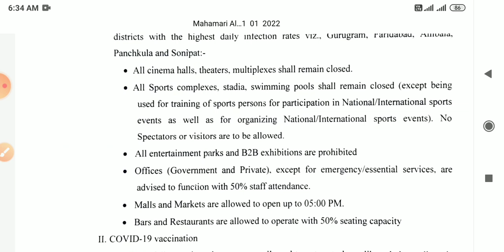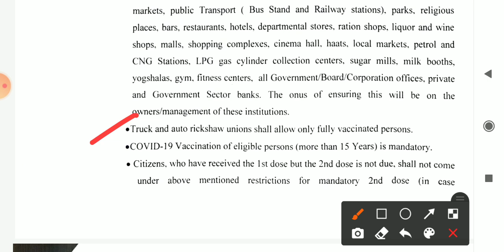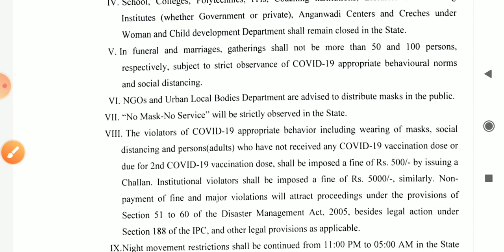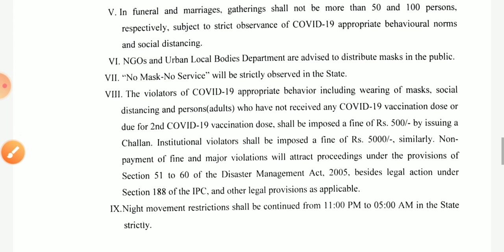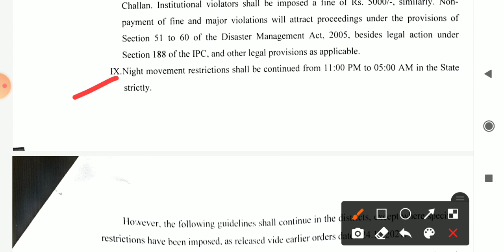lockdown haryana haryana lockdown again haryana lockdown news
haryana update
hssc update
ssc exam update
hssc syllabus
hssc results
hssc
CTET update
HTET news